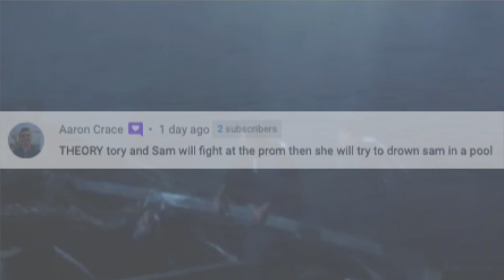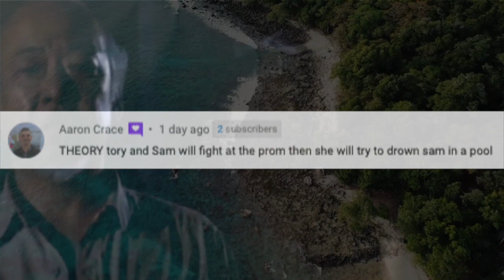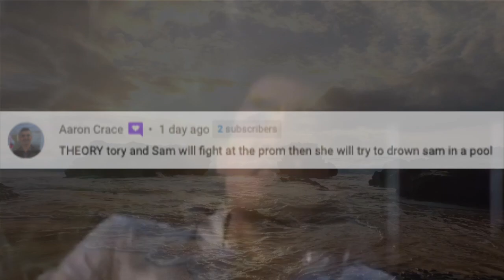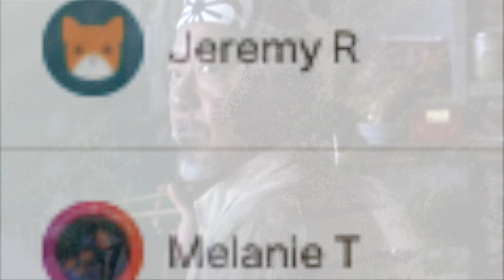NEW COBRA KAI SEASON 4 PROM SCENE! (IT ALL MAKES SENSE NOW!)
NEW COBRA KAI SEASON 4 PROM SCENE! (IT ALL MAKES SENSE NOW!). Ha! Caught you reading the description!